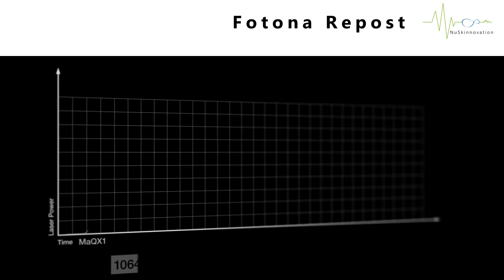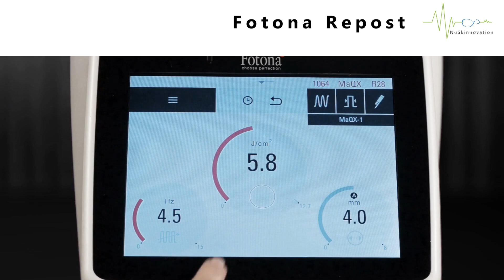Fotona Starwalker MAQX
As one of our most popular cosmetic procedures, this treatment has helped countless clients feel more confident and happier in their own skin. Our team works closely with each client to understand exactly what they’re looking for and ensure they get exactly those results. For more information on this service or any of the other services, get in touch with us.

Key Benefits

Third-generation ASP technology for ultimate precision, efficacy and safety of treatments
Widest range of procedure modes, including unique
MaQX, VERDE, FRAC3 and VERSA3 modes for pigment, vascular and collagen treatments
Impressive line of advanced smart control handpieces
Intuitive, easy-to-use parameter selection
Minimally invasive, safe treatments with little downtime
Great patient comfort and satisfaction